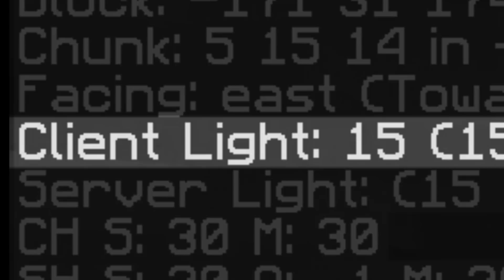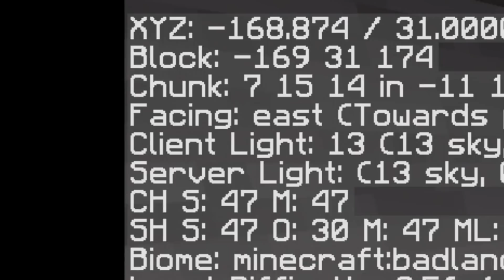Gw Cobain Fakta Tentang Block di Minecraft Yang 100% Nyata ...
Untuk video hari ini, Gw Cobain Fakta Tentang Block di Minecraft Yang 100% Nyata ...

↓In-Game Name↓
ElestialHD
↓SERVER↓
APAAN WOI

Di video kali ini, gw cobain beberapa fakta block di minecraft yang 100% nyata! Iya, ini bukanlah minecraft hack tiktok atau apapun itu, jadi pastikan nonton sampe habis ya!